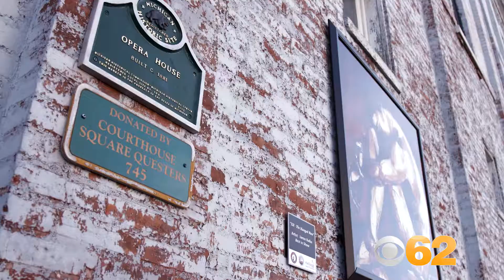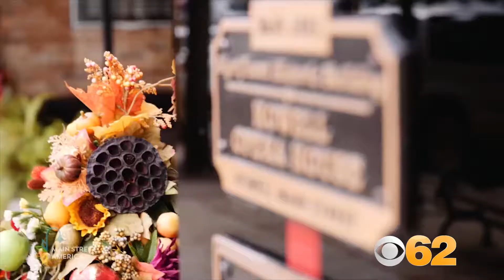Eye On Detroit - 2018 Great American Main Street Award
Howell Main Street was named the winner of the 2018 Great American Main Street Award presented by the National Main Street Center.